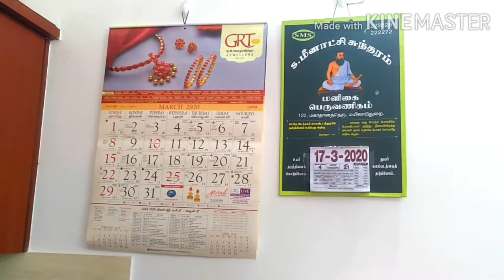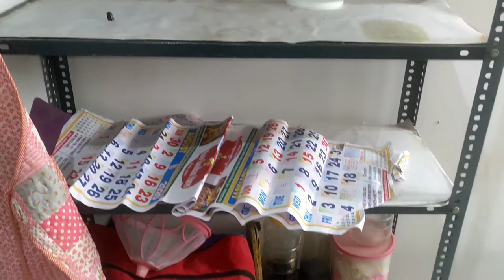Kitchen Tour | My kitchen Renovation tour | Don't miss it...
Preethi Zodiac
Tynor Abdominal
Safe-Cool Vacuum Bottle
Pigeon Elite Serving Dish
Mashing and Feeding Bowl
Philips Avent Spout
Avent-Mini Blender
Philips Avent Feeding Bottle
Baby/ Toddler Pillow, Protection For Flat Head Syndrome
Baby Walker
Philips GoGear MP3 Player
Measuring Cups and spoons
Skate Scooter
Philips Hair Dryer
Chicco PP Bottle
Eastern Kashmiri Chilly Powder
Surf Excel Matic Top Load Detergent Powder
Kissan Mixed Fruit Jam Jar
Comfort Fabric Conditioner
Motorola Charger
EVA Yoga mat and bag
Double-end Melon Baller Scoop Fruit Spoon,Fruit Baller, Double End Scoop
Oriflame Wellness Omega
Scoop Troop Scoop Baller and Fruit Melon Scoop 3 pcs
Tablet with Keyboard
Milton Legend 3 Container Tiffin
Women Body Shaper Waist Trainer Cincher Underbust Corset Shapewear
Women's Shapewear - Full Body Shaper
EXERCISE ROPE Skipping Rope
Compact Face Massager
Handheld Full Body Massager
Bragg Organic Raw Unfiltered Apple Cider Vinegar
D'Cal Hard Water Softener
Prestige Deluxe Alpha Stainless Steel Pressure Cooker, 3.3 Litres, Silver
Tripod with Mobile Clip Holder Bracket
Baby Infant Child Proofing Safety Locks Latches
Gala Spin Mop Rod
Portable Lightweight Aluminum Tripod for Mobile Phone with Nylon Carry Case
Coffee Warmer Coffee & Tea Maker Pot Milk Warming Pan
Hibiscus Powder For Hair Growth, Natural.
Biotin & Collagen Volumizing Hair Shampoo
Clear Melt and pour Soap Base
Nokia 8.1
Lakme 9to5 Weightless Mousse Foundation
Gillette Shaving Razor Blades
Creme21 All Day Cream
USB 3.0 to 2.5" SATA III Hard Drive Adapter for SSD/HDD
Hongxin Electric Handheld Milk Wand Mixer Frother For Latte Coffee Hot Milk Hand Blender
Rotating Cake Turntable, Revolving Cake Stand
Microfiber Mattress Topper/Padding
Kitchen Elbow Length Gloves
Watches for Girls
Men's & Boy's Watch - Gw031
37 Key Piano Keyboard Toy for Kids
Folding Shoe Racks for Home Organisers
Magnetic Planner Sheet
Floor Mat for Hyundai Santro Xing
Hyundai Emblem
Car Air Outlet Vent Internal Cleaner
Facial Sauna, Nose, Cough Steamer, Nozzle Inhaler, Vaporiser
Prestige Deluxe Alpha Stainless Steel Pressure Handi with Glass Lid
Prestige Deluxe Alpha Stainless Steel Baby Handi
Prestige Deluxe Alpha Stainless Steel Deep Pan Pressure Cooker
HP DeskJet All-in-One Wireless Colour Inkjet Printer
Dust Proof Washable Cover for HP DeskJet Printer
9 Volt Alkaline Batteries
Inalsa Hand Blender 3 in 1
Supermarket Cash Register Play Set
TP-Link AC1200 Archer A6 Smart WiFi
Ultra Thin Keyboard Skin for MacBook
Samsung Galaxy
pTron Tangent Wireless Headphones
60 Watts Laptop Adapter/Charger
Bravo Bag Closer Machine
8 Pin to HDMI Cable, 6.5ft 1080P HDTV Cable for Phone,Ipad
2 Port Bi-Directional Manual HDMI Switch
High-Speed HDMI Cable
Tea Infuser
VLCC Gold Facial Kit
Skin Sunscreen Gel
THE ORDINARY Aha and Bha Peeling Solution